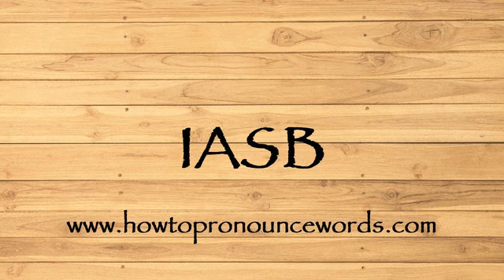How To Pronounce IASB ? How To say IASB New Video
To learn about "how to pronounce IASB in american english" topic , please

Our video is all about "how to say IASB in english" subject   but we   try to cover the   subjects:

-how to pronounce IASB in english

-how to pronounce IASB in british english

-how to pronounce IASB correctly

Take a deep breath and see the following video about how to pronounce IASB in english

how to pronounce IASB in american english is a WARM subject and I did my best to produce a YouTube video around this subject

That brings me to the end of the video, however if you desire more complimentary "how to pronounce IASB " pointers, visit our